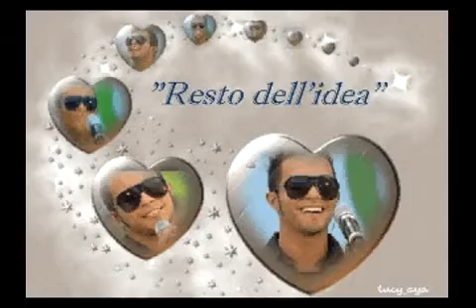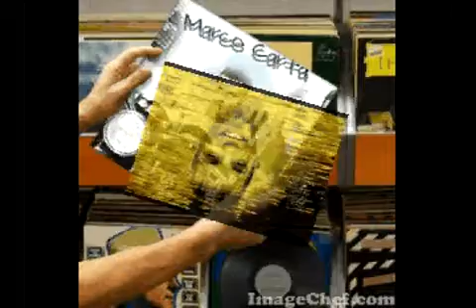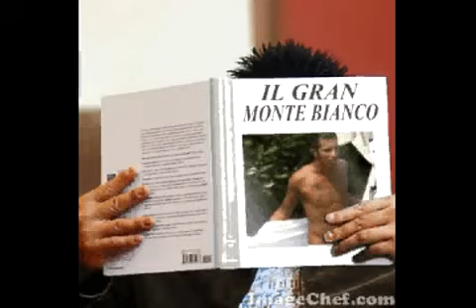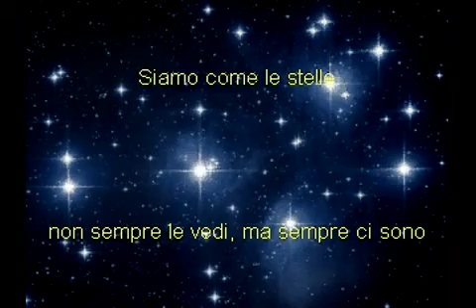Marco Carta -When you say nothing at all - Fracartino